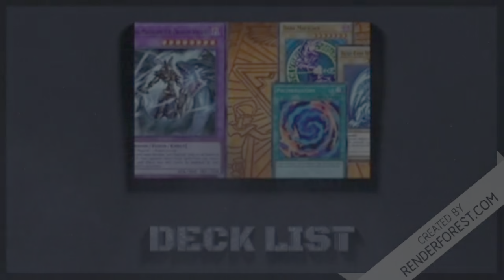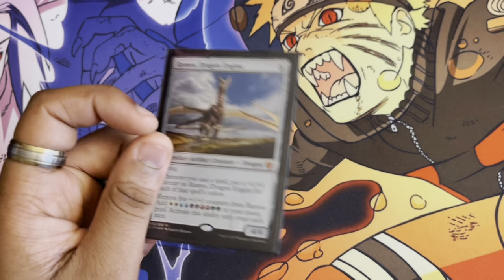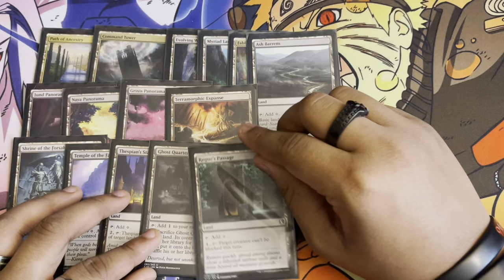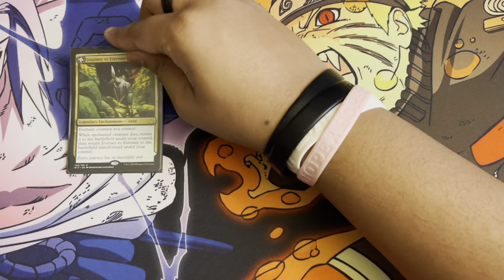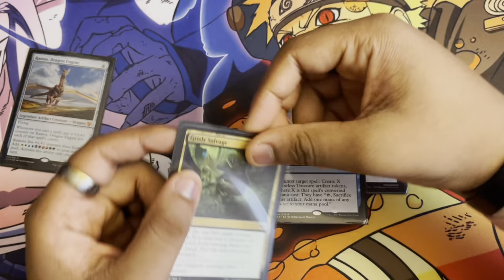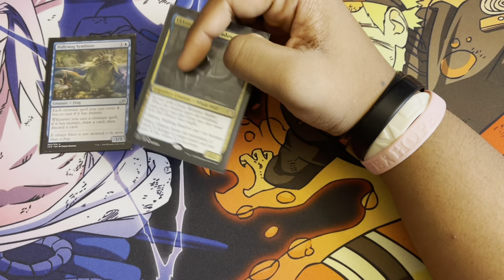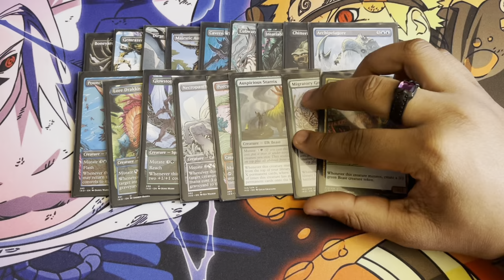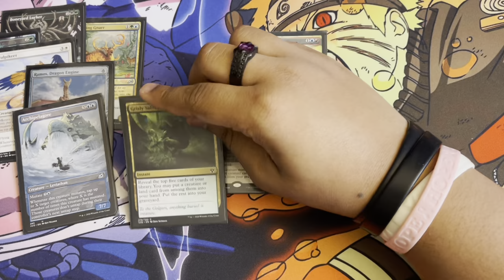Ramos Dragon Engine(Mutate Theme) EDH Deck Tech!